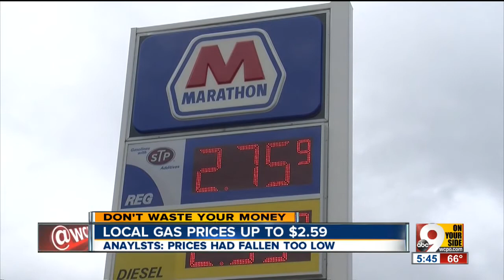Here's why gas prices bumped back up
After gas prices dipped to around $2.29 a gallon, some wondered if they'd go below $2. But John Matarese explains why now prices are back up.